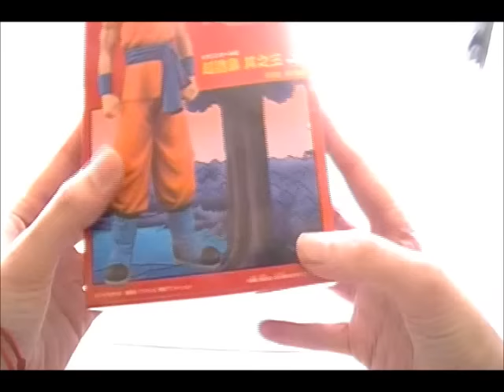Review Dragon Ball Super Chouzoushu No 4 Goku